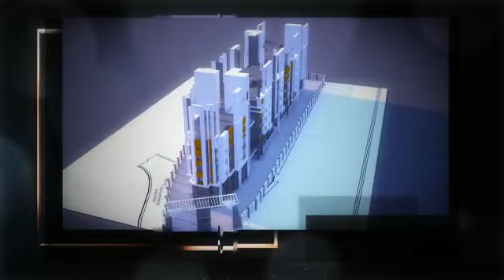PLATINUM | Exclusive Residential Complex | Madhyamgram , North Kolkata | 1,2,3 BHK FLATS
Launching PLATINUM by Kochar Group at Madhyamgram, in North Kolkata.

This residential complex with 1,2,3 BHK apartments, caters to every family member of every age with amenities and facilities suited to them.